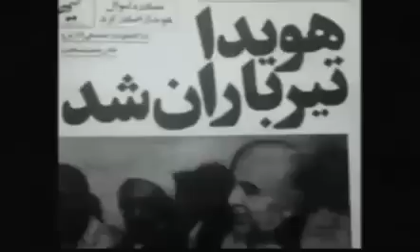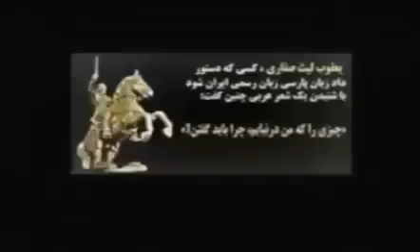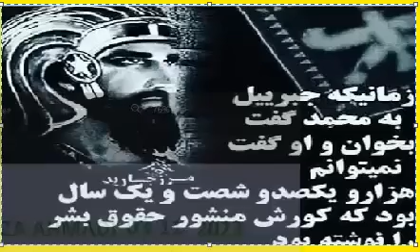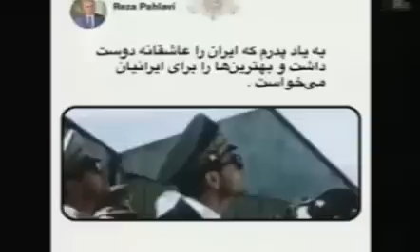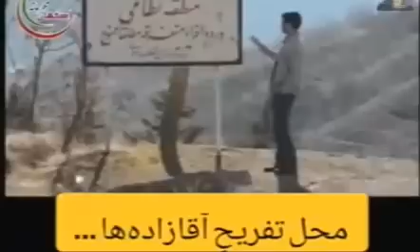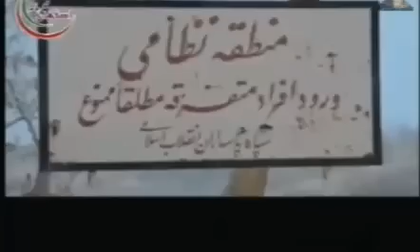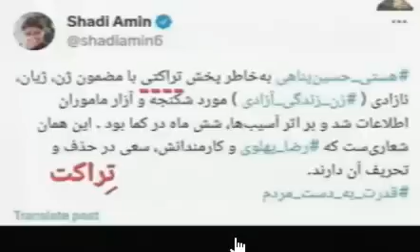REZA Ahmadi 03/11/2023